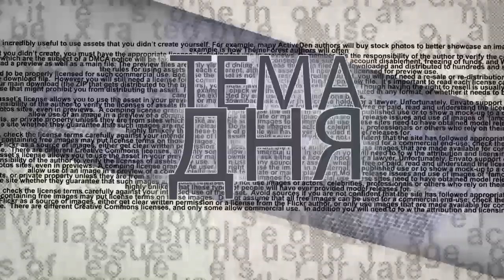Путин, Трамп и Эрдоган - доминантные альфа-самцы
Дональд Трамп резко предупредил Эрдогана, что не позволит уничтожать курдов. Эрдоган ответил не менее резко. Как далеко готовы зайти два президента? В эфире ITON.TV из США Гарри (Юрий) Табах, капитан 1-го ранга ВМФ США, командир антитеррористического центра НАТО в Турции (в отставке). Ведущий - Александр Гур-Арье